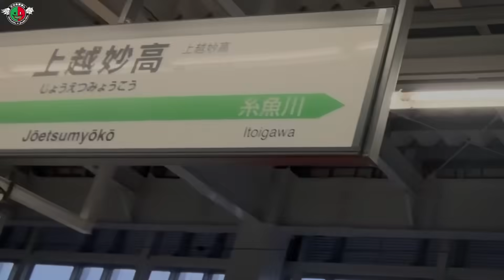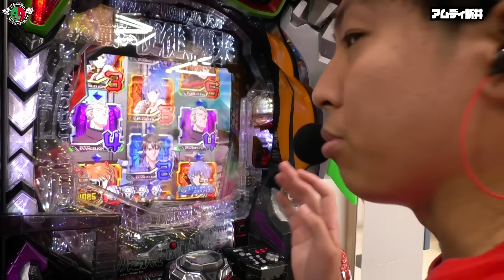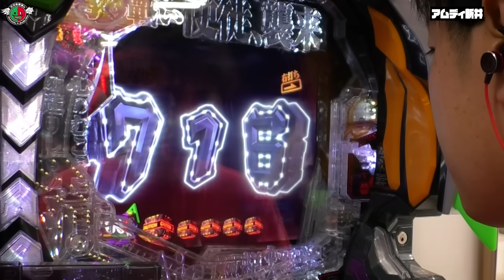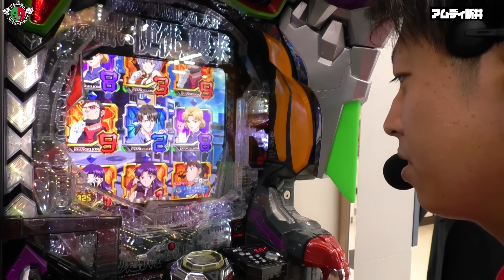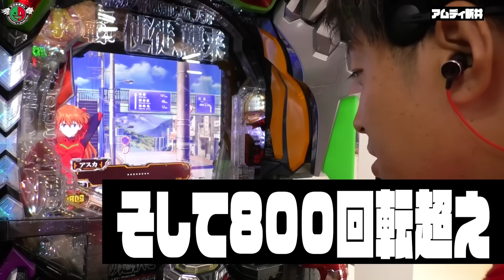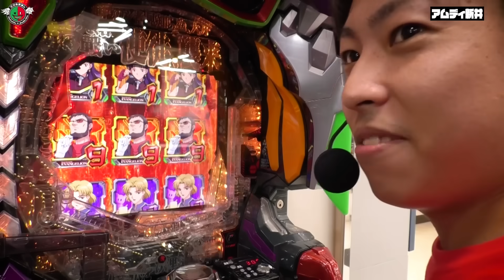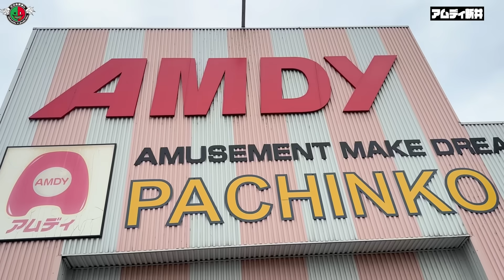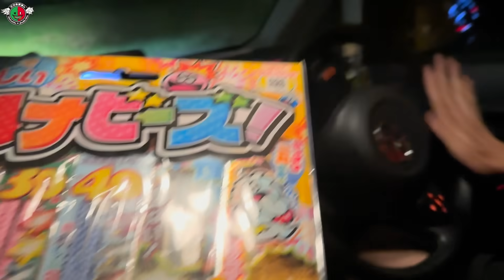【クズの恩返し】第百五十六話〜夏の思い出〜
今回から始まった新しい恩返し。
戦いの舞台は初来店となる新潟県アムディ新井店です。
リニューアルオープン初日ということもあり、朝からお店は大盛況。
狙い台は取れず、まさかのパチンコ並び打ちからのスタートとなりました。
今回の恩返しのスタートダッシュを切ることはできたのでしょうか。
クズの夏の思い出、ぜひ最後までご覧ください！
出演者：ナカキン　ジャスティン翔
収録日：7月15日
撮影店舗：アムディ新井